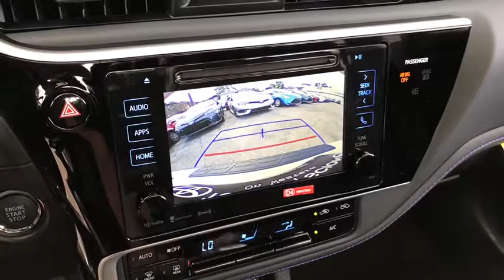2017 Toyota Corolla Countryside, Oak Lawn, Calumet city, Orland Park, Matteson, IL 171272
2017 Toyota Corolla

6941 South Western Ave.